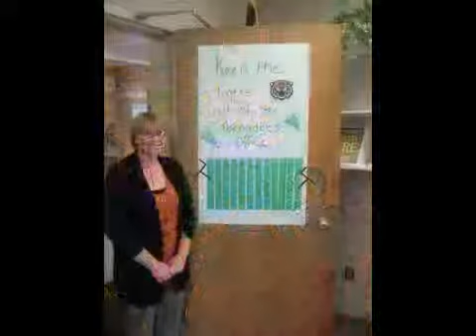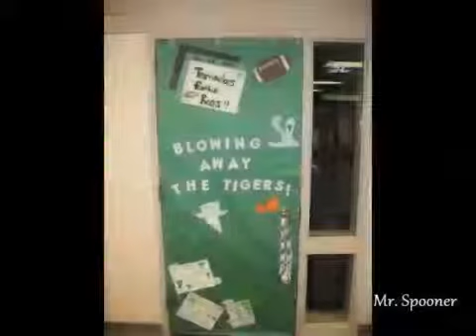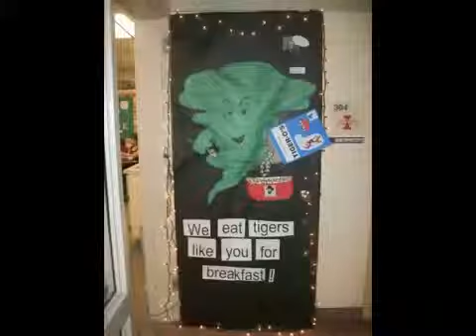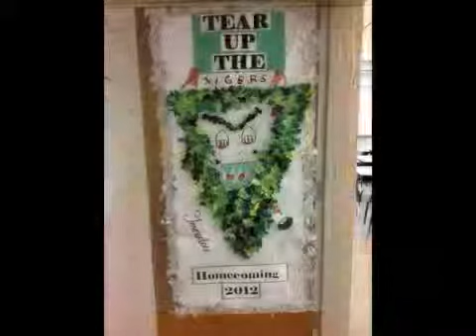Storm lake Middle School Door Decorating Contest